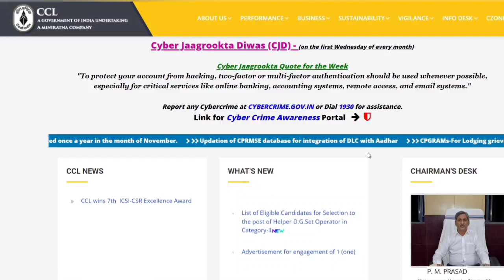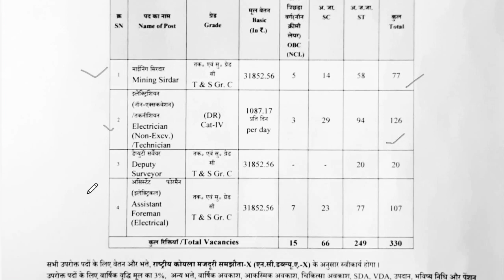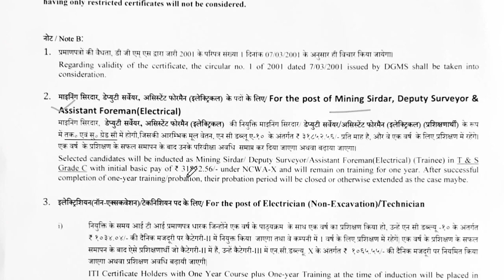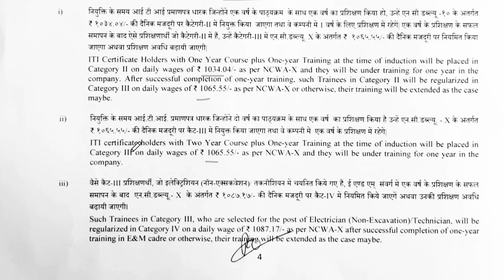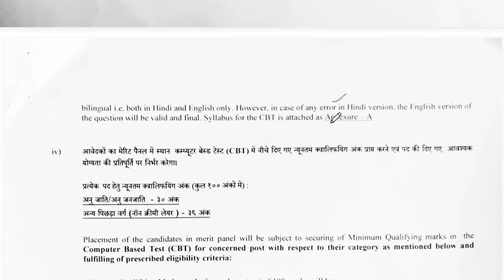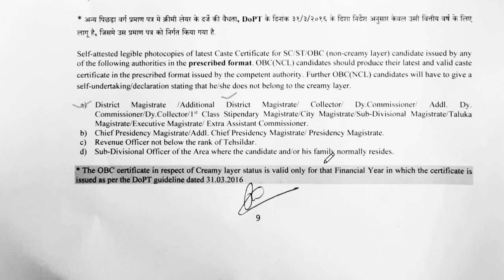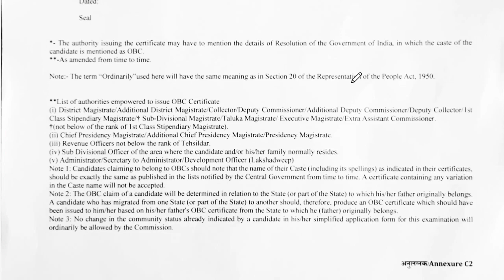CCL Various Vacancy Online Form 2023 | CCL Mining Sirdar, Electrician & Other Recruitment 2023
Central Coalfields Limited has Announced Notification for the recruitment of Mining Sirdar, Electrician, Surveyor & Other Vacancy. Those Candidates who are interested in the vacancy details & completed all eligibility criteria can read the Notification & Apply Online.

About Us
Hello Friends Welcome to StudyIJ our Channel where we are giving Updates Regarding Latest Government Jobs , latest engineering jobs, latest job notifications, PSU Jobs for Engineering Disciplines and important topics as well as many other Graduates.  This all Job updates are in Hindi.

Official Notice-